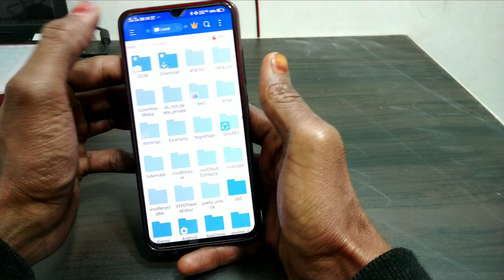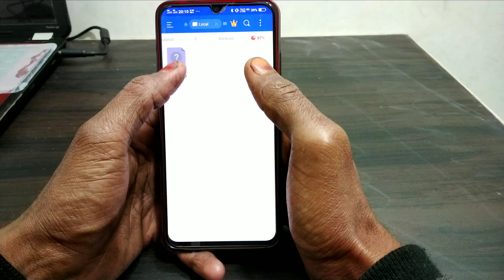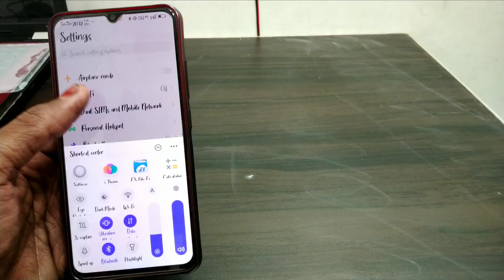Best wishes font for vivo mobile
Vivo phone ke liye
New Great wishes font ko aap vivo k phone me kese use kar sakte ho

New Great wishes font for any vivo mobile

Great wishes style font

Font apply problem solve video link